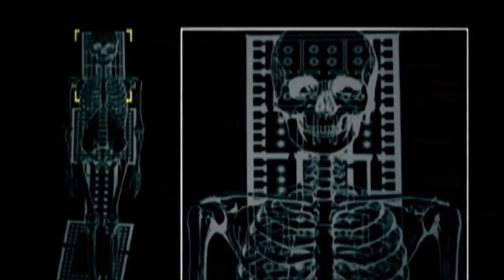エハン・ニュース・スタジオ：2019/05/27